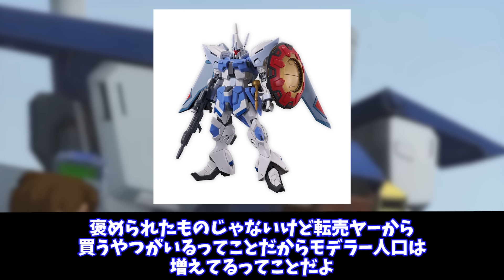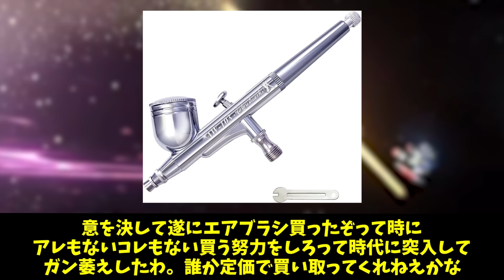ガンプラブームはまだ数年は終わらんだろうに対する反応集